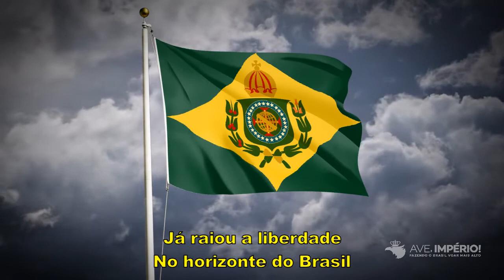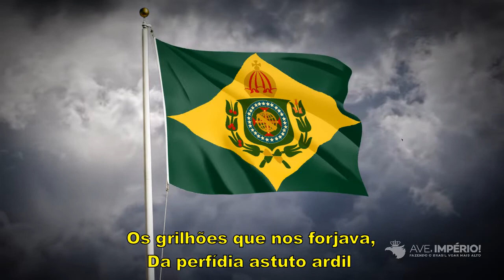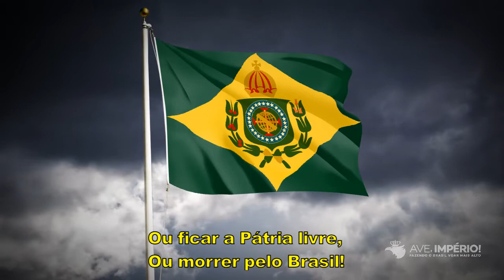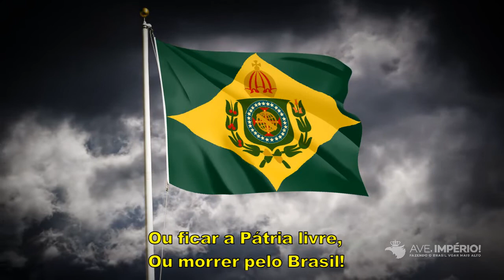HINO À INDEPENDÊNCIA DO BRASIL | Ave, Império!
O Hino à Independência do Brasil teve sua música composta pelo Imperador dom Pedro I, e a letra escrita pelo poeta brasileiro Evaristo da Veiga.
Com o intuito de despertar em cada brasileiro o espírito patriótico e fomentar a busca pelo conhecimento de nossa verdadeira história nacional, desenvolvemos esse vídeo, para que você, caro amigo, possa se orgulhar cada dia mais do legado deixado pelos nossos heróis e pais fundadores de nossa nacionalidade.